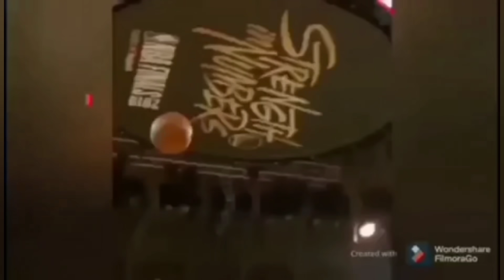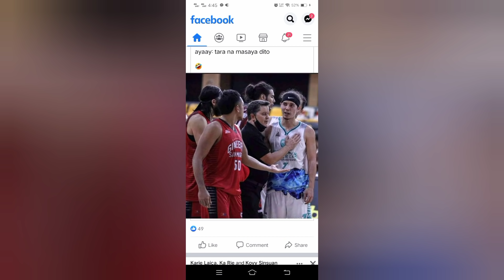WALA PALA INJURY SI ROMEO KAYA PALA HINDI NAGLARO KASI ALAM NYA E TRADE SYA SA GINEBRA NEXT SEASON?!